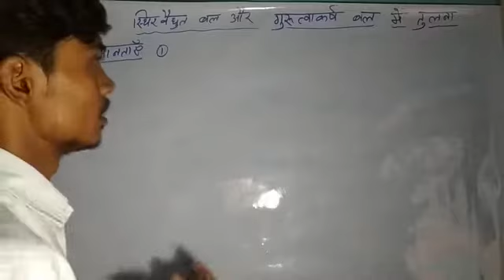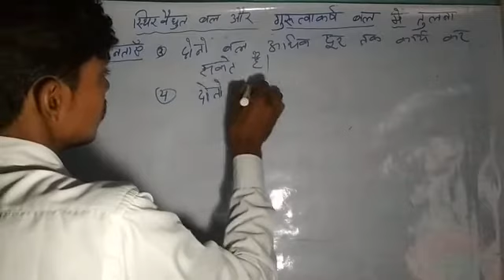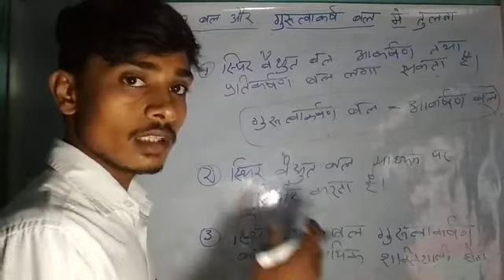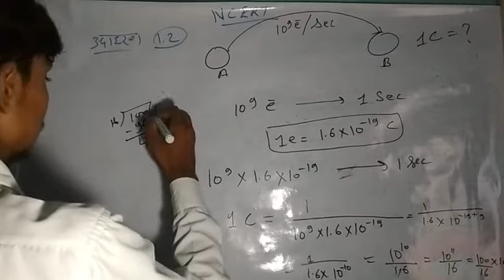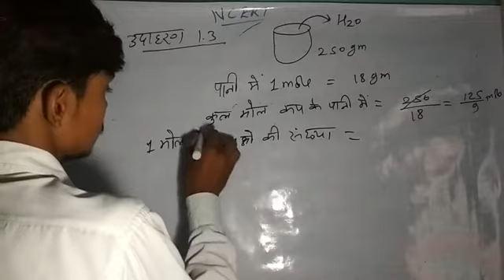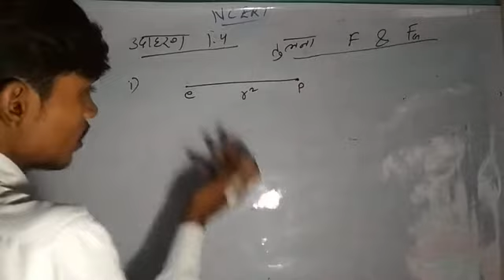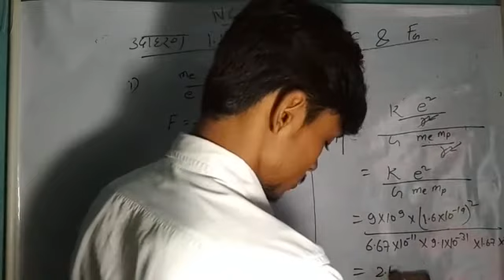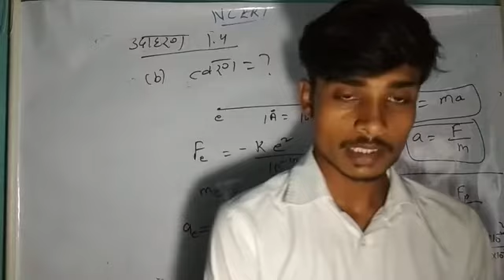Class 12th physics unit 1 part 10